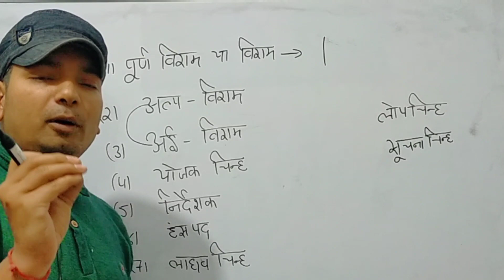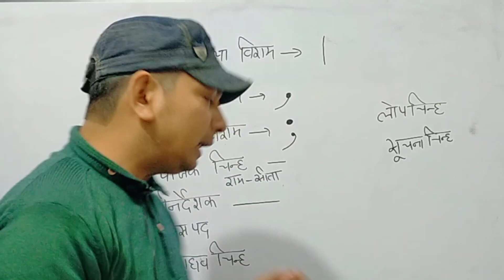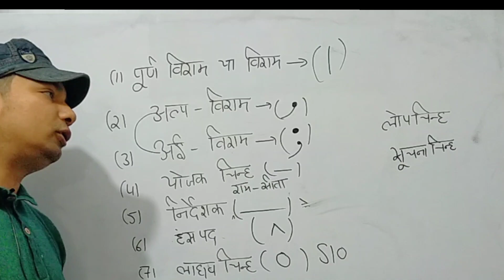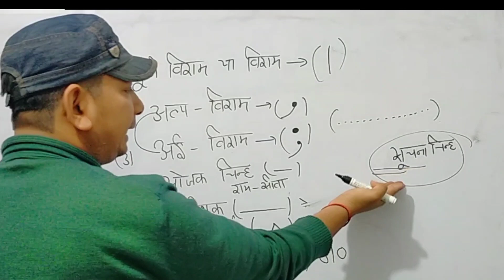Allahabad high court group D Hindi questions practice Set चिन्हों की पहचान